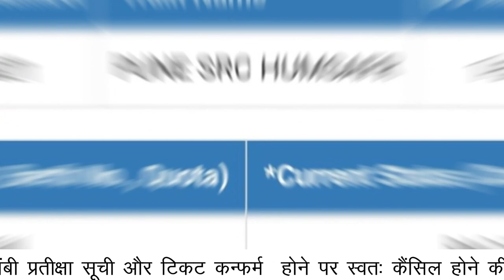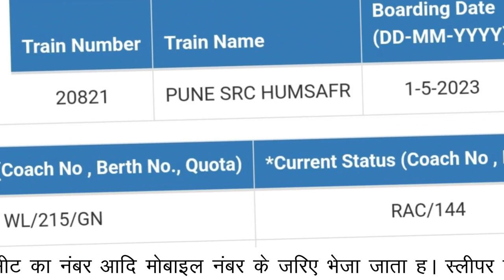प्रयागराज समेत देश भर में चलेंगी क्लोन एक्सप्रेस ट्रेनें..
सर्वाधिक कमाई करती है प्रयागराज एक्सप्रेस ट्रेने उत्तर मध्य रेलवे के तीन मंडल प्रयागराज, आगरा, झांसी से क्षेत्र जुड़ी ट्रेनों की शुरुआत होती है। इसमें से प्रयागराज एक्सप्रेस वर्ष 2023  में सर्वाधिक 11.27 लाख  यात्रियों ने यात्रा की इससे 83.53 करोड रुपए की कमाई हुई। हालांकि, लंबी प्रतीक्षा सूची और टिकट कन्फर्म  होने पर स्वतः कैंसिल होने की संख्या भी लगभग सबसे ज्यादा है, और समिति की सिफारिश के बाद रेलवे बोर्ड के निर्देश पर सभी जोन ने अपनी भारी भीड़ वाली विशेष ट्रेनों के आंकड़े तैयार कर लिए हैं। प्रयागराज में नई दिल्ली से प्रयागराज के बीच चलने वाली वी.आई.पी प्रयागराज एक्सप्रेस की ट्रेन चलाने पर सहमती बन गई है।